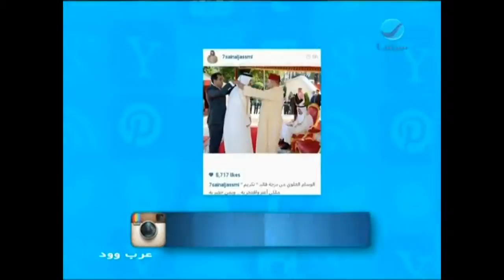عرب_وود - حسين الجسمي فخور بـ تكريمه من ملك المغرب